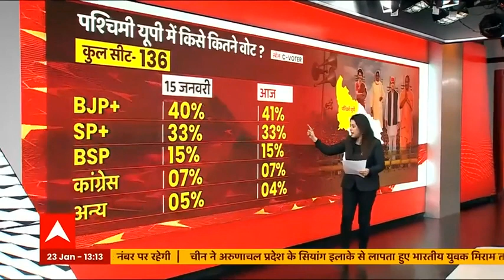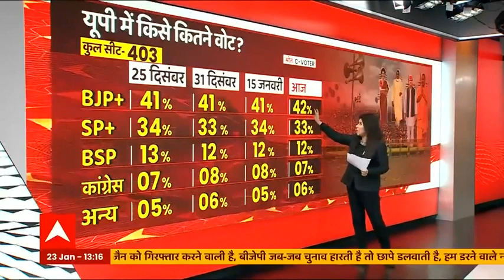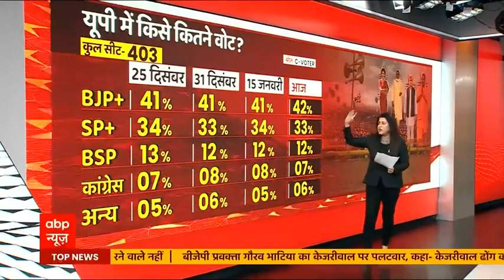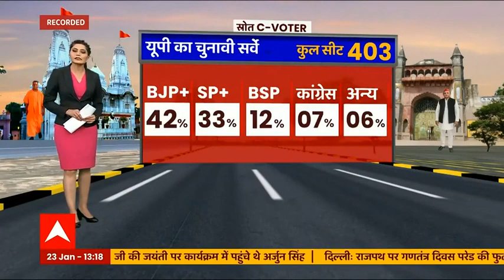CM Yogi और Akhilesh की सीट तय होने के बाद क्या है यूपी की जनता का मूड? | ABP News C-Voter Survey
ABP न्यूज लगातार आपको चुनाव की हर खबर सबसे पहले दिखा रहा है सी वोटर के जरिए हम उन आंकड़ों को रोज आप तक पहुंचा रहे हैं कि किस पार्टी के वोट शेयर शेयर में कितनी बढ़ोतरी हो रही है और किसका वोट शेयर गिर रहा है, तो देखिए इस हफ्ते यूपी में किस पार्टी को कितनी बढ़त मिली...